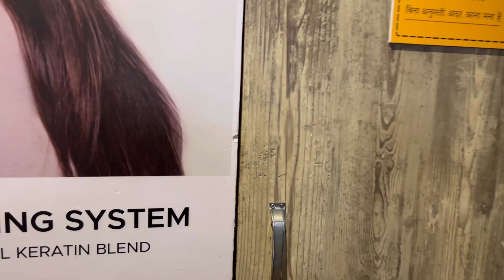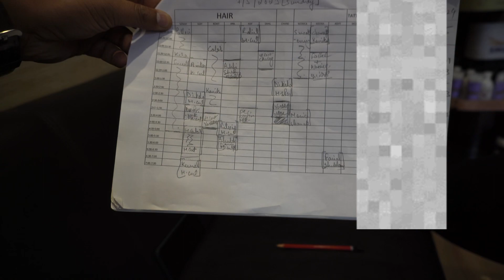Busy day at work😇 followed by awsm dinner 🥘 🍽️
YouTube description

A Makeup Artist (Kitty)
A tattoo artist by choice (Jerry)

Hi welcome to our digital album of memories.
Here you will witness the journey of struggling couple.
This channel shows our beautiful moments of life.
Collecting memories

Tattoo artist
Mua
Makeup artist
Shimla
Himachal pradesh
Youtubers
Vloggers
Daily life
Struggle
Busy day at work
Hq wala
Headquarters hair and beauty studio
Pizza
Buddies cafe
Awsm place
Favourite place